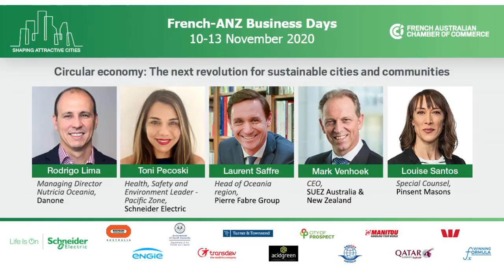CONFERENCE | Circular economy The next revolution for sustainable cities and communities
French-ANZ Business Days

CONFERENCE 17 - Circular economy The next revolution for sustainable cities and communities

2:00pm - 3:15pm